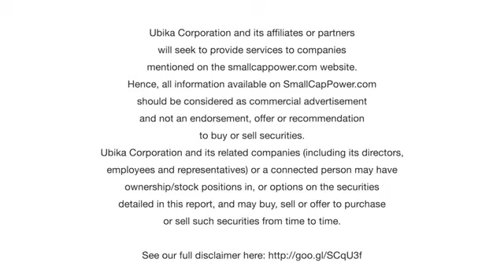Jessica Billingsley at the Cannabis Capital Conference Toronto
Jessica Billingsley of MJ Freeway talks with Benzinga's Javier Hasse at the Cannabis Capital Conference in Toronto